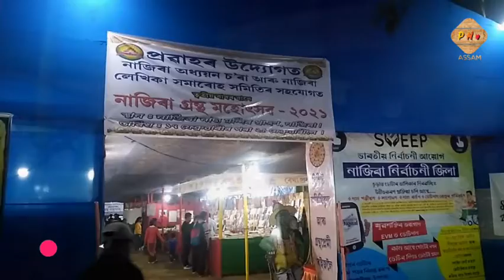CHILDREN DRAMA SCRIPT BY, DHIRU BHUYAN, ধীৰু ভূঞাৰ শিশু নাট সংকলন , শৈশৱ আৰু কেইটামান প্ৰশ্নবোধক ।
Assamese Book